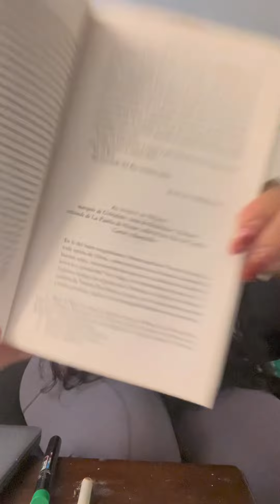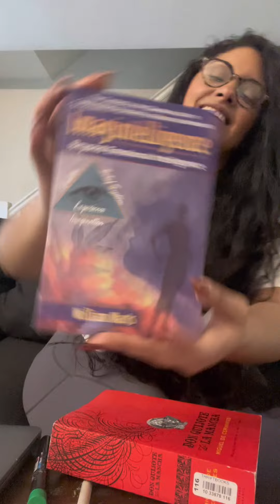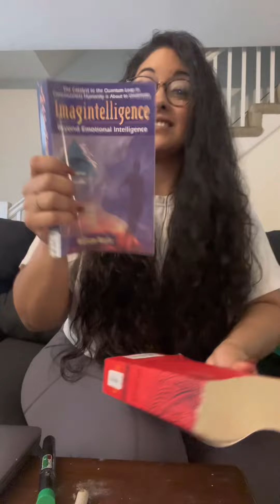Miraida Opens Book packages from Thrifty books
Welcome back to my couch 🛋 !!
In this video I chat and open a few packages From thriftybooks.com 😁🥰📚📦